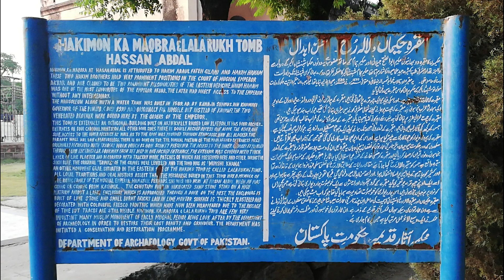Hakimon Ka Maqbra & Lala Rukh Tomb Hassan Abdal